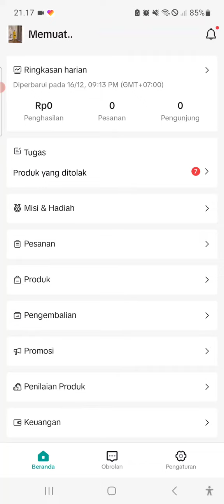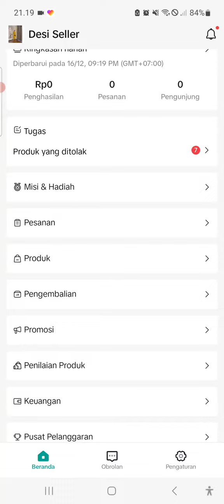PRODUK TIKTOK SHOP HILANG, UDAH DI ISI STOK. TETAP STOK KOSONG DI AKUN PEMASARAN